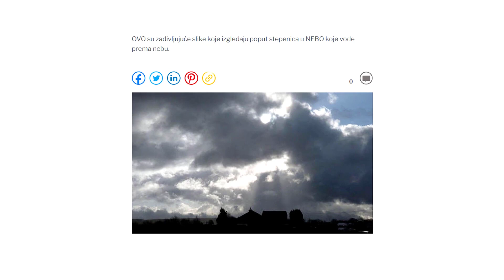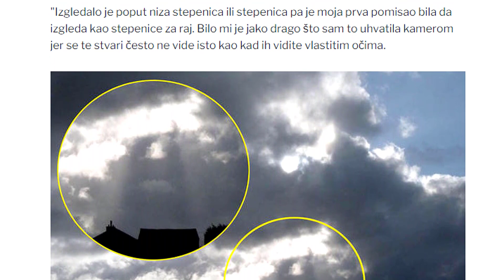SNIMLJENE STEPENICE U NEBO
Snimljeno iznad crkve u Lanchesteru.